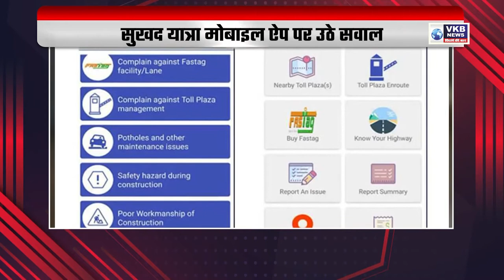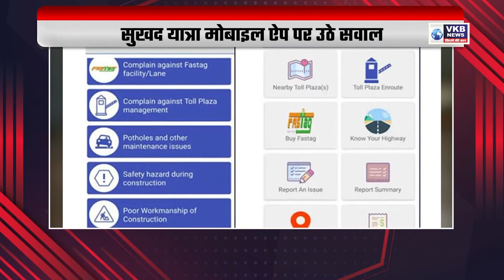बारिश ने ढाया कहर, चेतावनी भी जारी